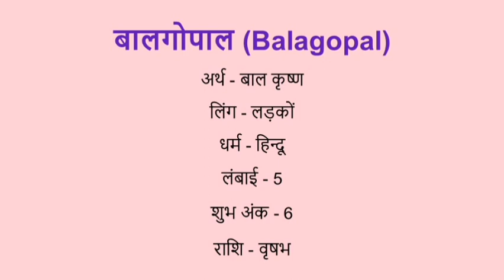Balagopal name meaning in hindi | balagopal naam ka matlab kya hota hai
Balagopal naam ka matlab
Balagopal name meaning in hindi
Balagopal naam mane k